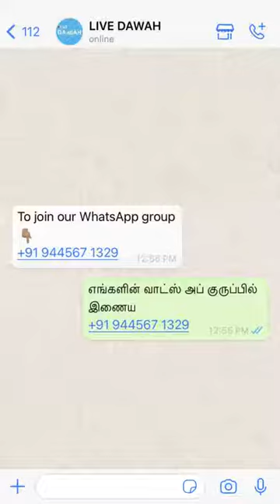வீட்டிலும், கடையிலும் பரக்கத் உண்டாக இதை ஓதுங்கள் | SIRAJUDEEN YOUSUFI | Tamil Bayan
ஹதீஸ் அறிவிப்பாளர் :
நூல் :
அரபி ஹதீஸ் எண் :
ஹதீஸின் தரம் :

Narrated by :  (RA)
Book :
Arabic Hadees Number :
Grade :

usthad: SIRAJUDEEN YOUSUFI

tamil dawah,
islamic status
muslim status
muslim tiktok
muslim reminder
urdu bayan
tamil jinn dua
jinn
live dawah jinn
jinn dua
shaithan dua
toilet dua
bathroom dua
jinn surah
masnoon dua
live dua
live dawa dua
live dawa
u sufi bayans
sirajudeen u sufi